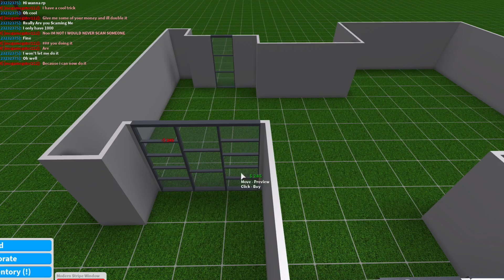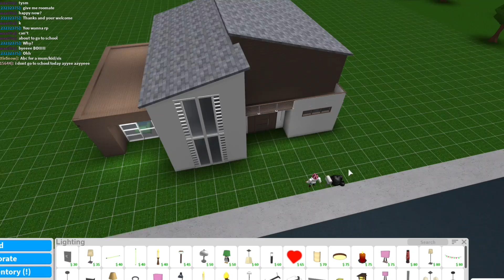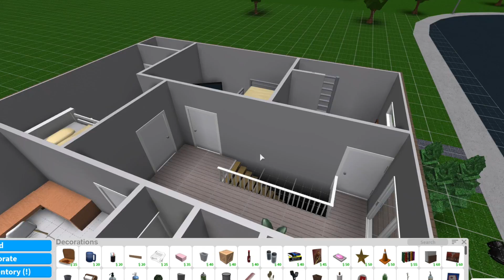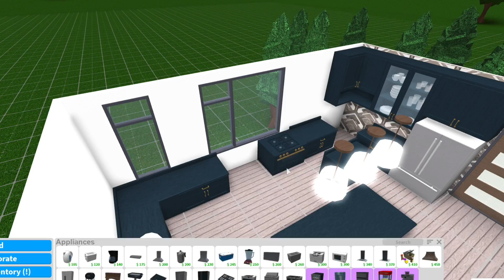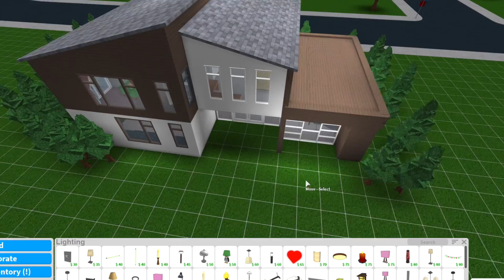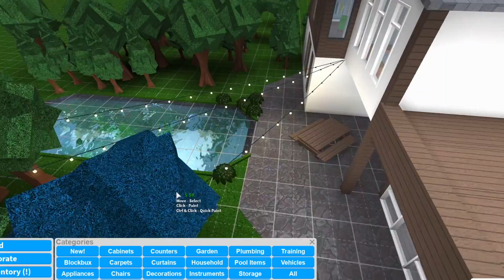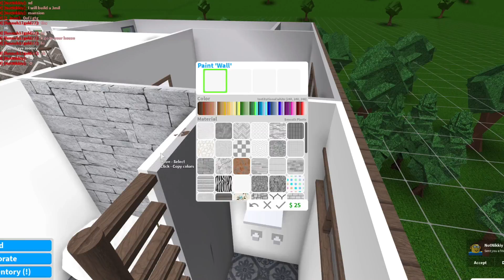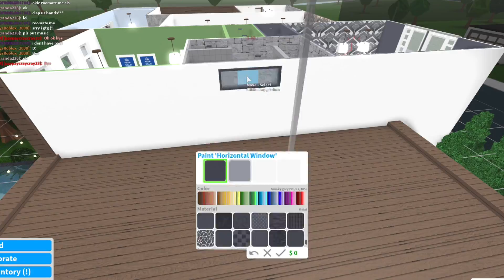Family House + Swimming Pond! • Roblox: Bloxburg • 184K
Gamepasses: Advanced Placing, Multiple Floors and Large Plot (I think, you could build the house without large plot), Basements (optional)